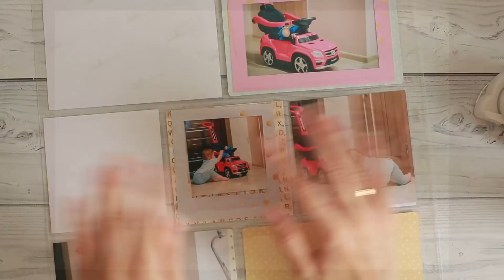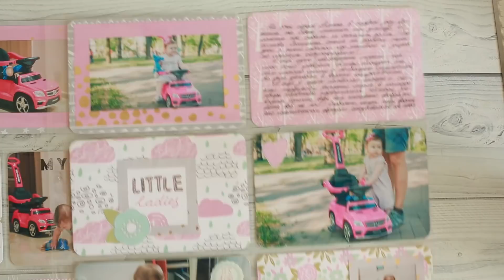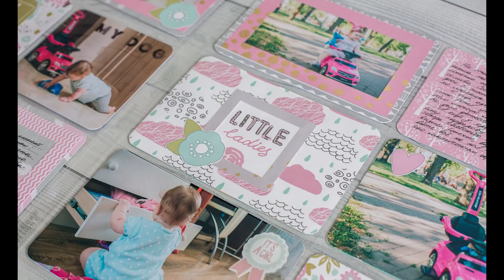Project Life #2.2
Всем привет! В этом видео  показываю процесс оформления второй недели в своем Project Life